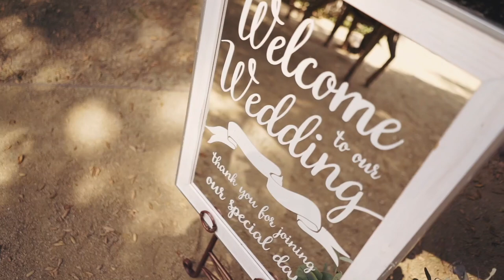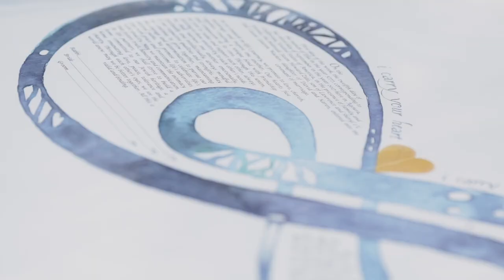Oak Canyon Ranch, Malibu Wedding Video {Los Angeles Wedding Videographer} | LifeStory.Film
Oak Canyon Ranch, Malibu  Wedding Venue  |  Wedding Video Cassie&Jason | LifeStory.Film

Film by LifeStory.Film
Location: Oak Canyon Ranch, Malibu
Soundtrack: Encounter  Zachary Nelson // licensed through  songfreedom.com

We can create the same video for you!